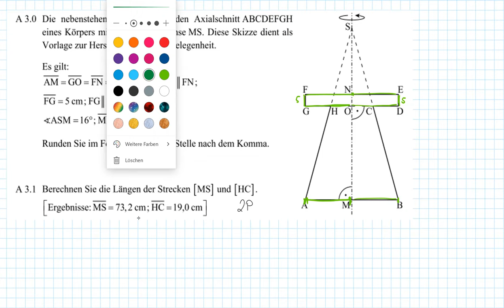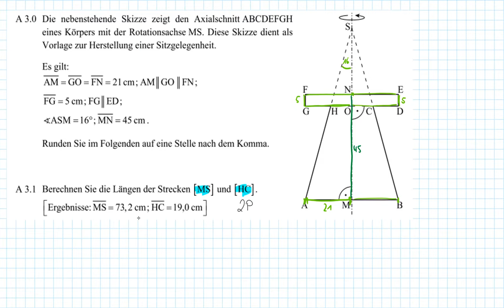Abschlussprüfung MII - 2019 HT A3.0+3.1 - Realschule Bayern